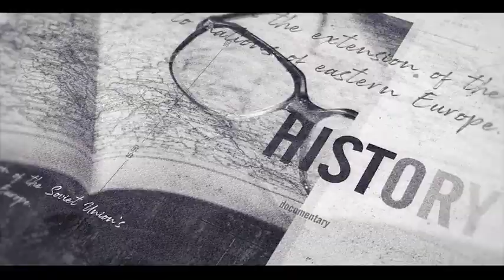Dramatic Historical Opener — After Effects template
Download After Effects template "Dramatic Historical Opener" now